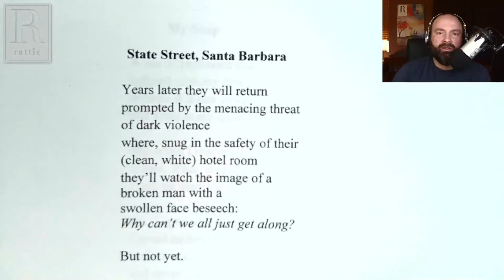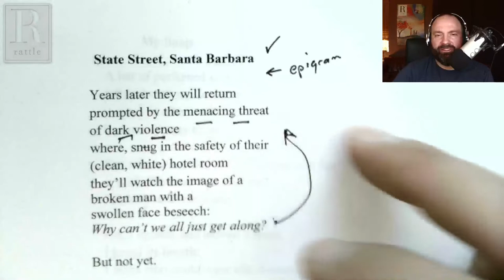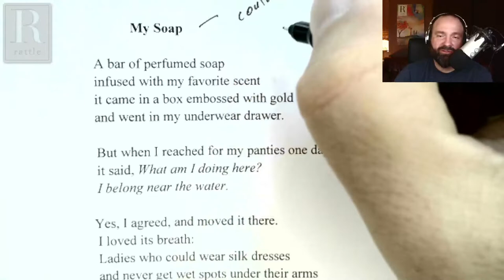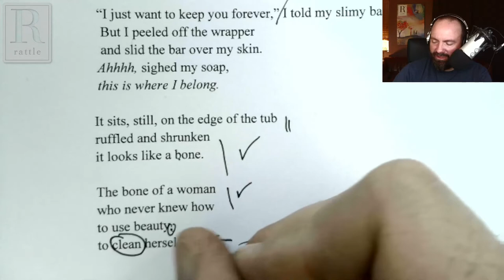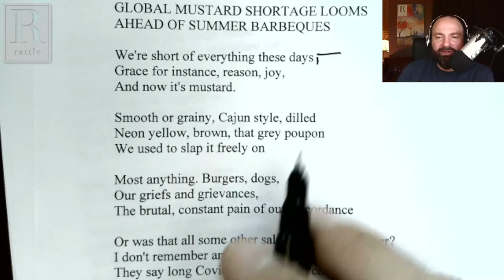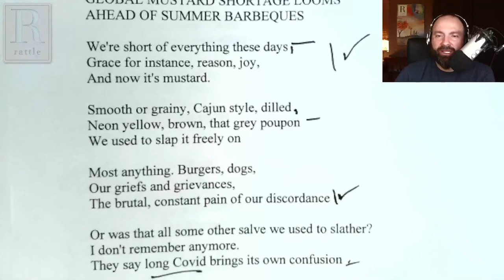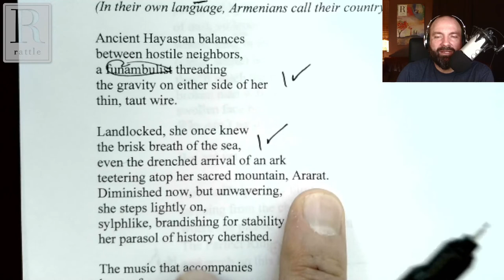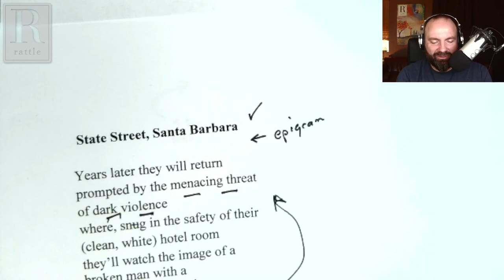Critique of the Week | September 23, 2022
Note: Our YouTube stream dropped for 15 minutes in the middle, so this is the full episode reposted. Scroll to the bottom of the description to view the chat comments.

For this Critique of the Week, we'll be looking at two poems each by Judith Faye and B.L. Pike. Tune in to find out what that means, learn a little, and give the authors some feedback in the comments!

At the end of every month, we do a drawing to select the next round of participants.  If you'd like to have your own poems critiqued on live video, find the Critique of the Week category on our Submittable

As always, do click "full screen" or turn your phone sideways, so that the text is large enough that you can read along.

Attracta Fahy
​Hi all, Bluetooth again this evening, but looking forward to listening.

James Langford
​Hello

diane benitez
​Good Morning

Clayton Clark
​Hello Everyone!

Cindy Gore
​Hey, everybody

Nate Jacob
​Hey there, poets!

Dick Westheimer
​Lunch with poets. Not a bad mid-day break.

D. Coleman
​Greetings all!

Karen Harvey
​Hi from Wales UK

Eithne L
​hello all !

Cindy Gore
​bouquet of… teens is great image

Dick Westheimer
​Love the movement in this. It would be enhanced with fewer adjectives and stronger verbs.

Deb T
​I can piece it together.

Cindy Gore
​Me, too

Dick Westheimer
​The “beseech - Why can’t we all get along” feels cliche. Perhaps move the quote to the epigram.

diane benitez
​I vote for the date for clarity.

Alan Harvey
​I don't get the Rodney King reference.

Clayton Clark
​I don't know where we are until: Why can't we all...

Cindy Gore
​ the quote needs to be with beaten face image

Cindy Gore
​If you move it, that’s lost

D. Coleman
​chic shop is a bit of a tongue twister.

Deb T
​I wonder about still "ripe". I associate it with smelling bad.

Eithne L
​lovely alliteration in that short stanza

Deb T
​yes, Ethene

Deb T
​I was thinking it was the location that wedded together the engagement and the beating. But, maybe not.

Deb T
​but I don't know where the beating happened so I'm probably wrong

diane benitez
​I thought for a moment that the long black limo was a hearse.

James Langford
​He asks her (again) - ? Again ? not explored at all

Deborah Martin
​Perhaps the anguish to come connects to the Rodney King event

Clayton Clark
​Really good poem hiding in there

Cindy Gore
​Agree, Clayton

Cindy Gore
​Imaginative, Judith!

Deb T
​I agree. clever, fun. Good images.

Dick Westheimer
​I love so much of this. The glib conversation takes me out of what has some real weight here - the comparisons with those other ladies.

Deb T
​the combination of lightness with weightier stuff underneath works for me

D. Coleman
​I love the image of the used soap looking like a bone. They do look just like cuttlebones--the ones you give to small pet birds.

James Langford
​Sometimes she used quotes and sometimes not. Please let us know the right way Tim.

D. Coleman
​I love giving inanimate objects human attributes and imagining conversations with them.

Deb T
​I don't get the last line

Dick Westheimer
​Yes, end with “to use beauty.”

Clayton Clark
​I like the moment she says, "I just want to keep you forever." I feel the loneliness there.

Dick Westheimer
​The essence seems to be a comparison with the other women - the ambivalence the recognition of who the N is.

Kim Vaughn
​Drop “free”

Deb T
​like keeping her face in a jar by the door
Welcome to live chat! Remember to guard your privacy and abide by our community guidelines.

James Langford
​I lost the connection - not sure if it is at my end or your end. There is no image or sound. I;ll have to catch the recorded version. It seems I can still type a message though

Clayton Clark
​Oh, me too! Thanks James